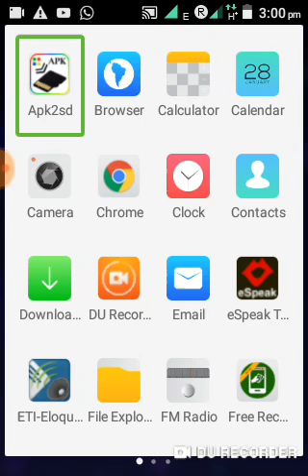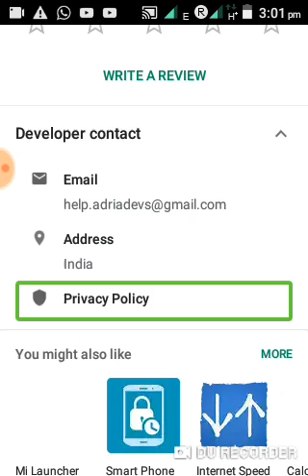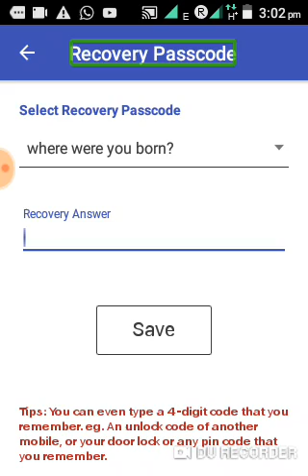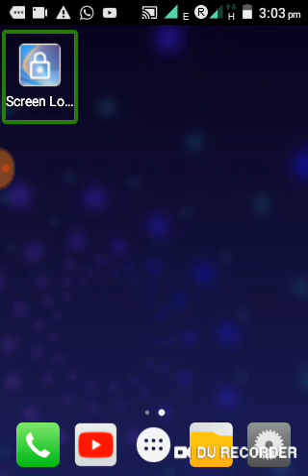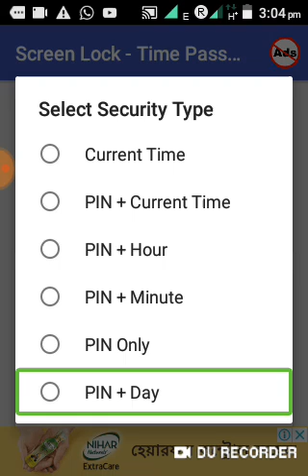How to automatic change screen lock Bengali tutorial 2019 by Android help Bangla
and dear friends please subscribe my channel and press the bell icon latest video update on your YouTube homepage and notification thank you watching this video please join my WhatsApp group thank you friends like this video share this video and please text a comment মিনিটে মিনিটে আপনার লোক চেঞ্জ করুন অটোমেটিক চেঞ্জ মিনিটে মিনিটে হবে